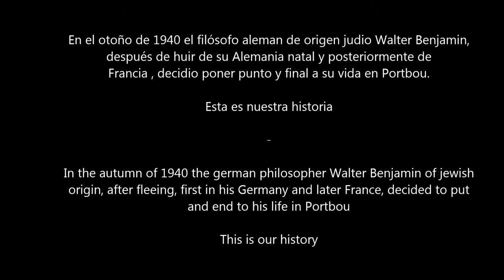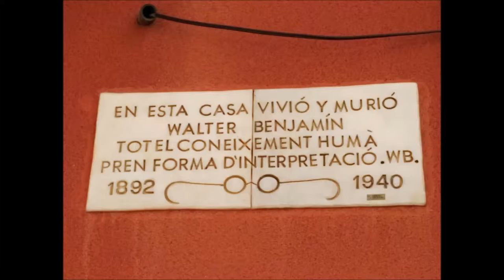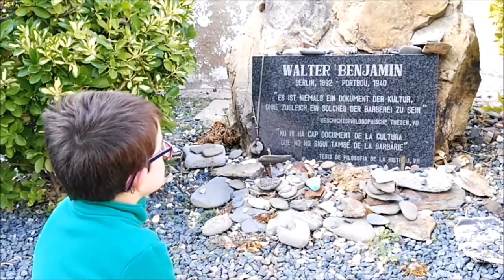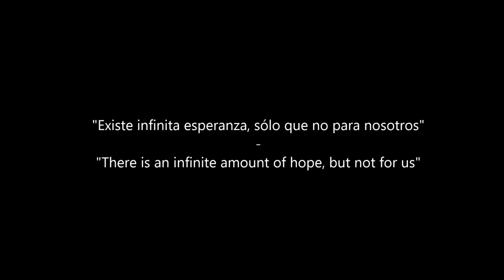Walter Benjamin (Our history) - Family Films